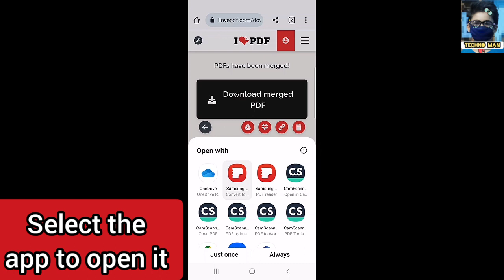How to merge many pdf files into one pdf || No external app needed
Hello guys,
TÈCHZÒNE

I will be your guide.
Let me know if the featured video was helpful in the comments section. Be thankful for this kind act.

plz support (◕ᴗ◕✿)

Watch: AT/youtube